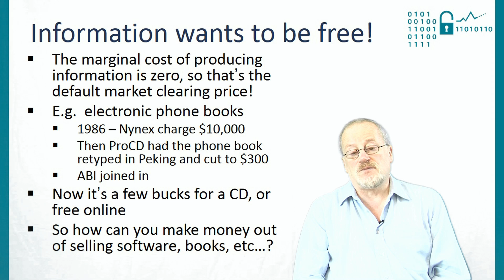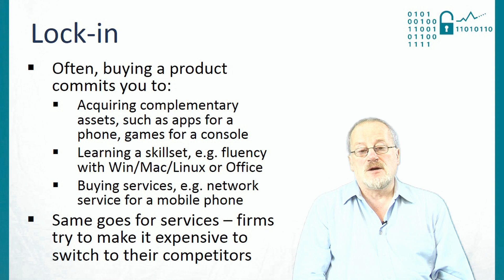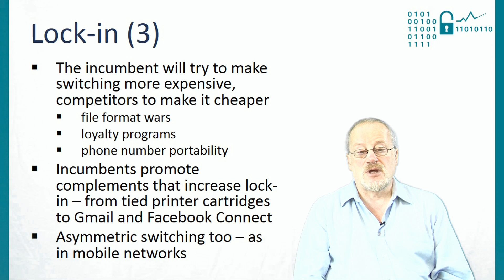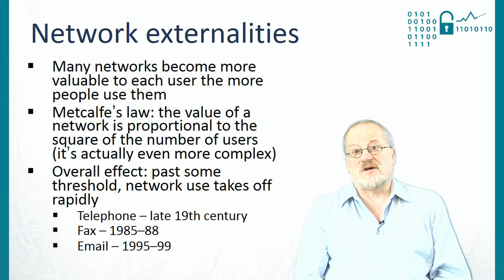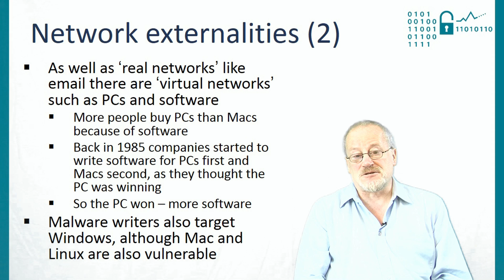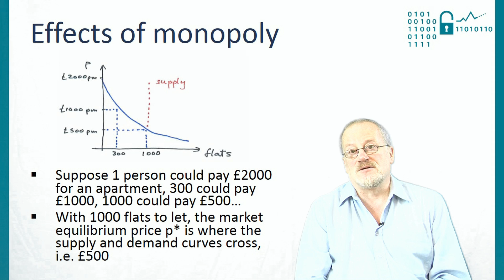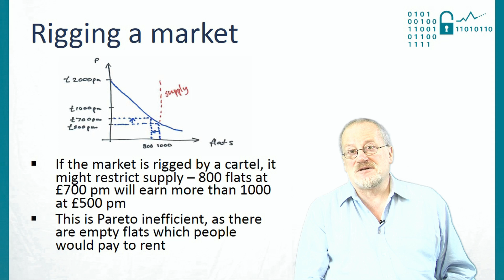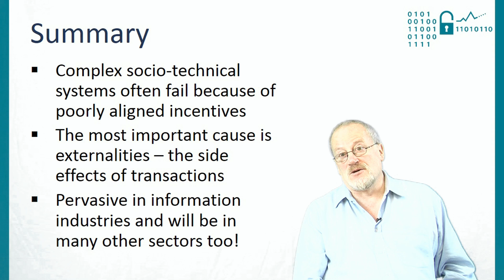EconSec101x - 1d - Economics of information goods